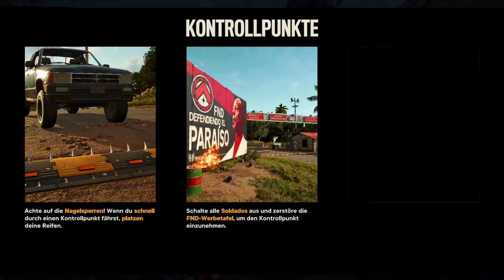Friss oder stirb | Far Cry 6 Let's Play #03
Far Cry 6 ist ein Ego-Shooter, der von Ubisoft Toronto entwickelt wird. Als sechster Hauptteil der Far-Cry-Spielereihe erscheint es am 7. Oktober 2021 für Microsoft Windows, PlayStation 4, PlayStation 5, Xbox One, Xbox Series, Google Stadiaund Amazon LunaDas Spiel spielt auf Yara, einer fiktiven, von Kuba inspirierten Karibikinsel, die von „El Presidente“ Antón Castillo als Diktatur regiert wird, der seinen Sohn Diego aufzieht. Der Spieler schlüpft in die Rolle eines Guerillakämpfers, der versucht, die Insel für sein Volk zurückzuerobern.

Far Cry 6 ist ein Action-Adventure-Ego-Shooter-Spiel. Das Gameplay knüpft an frühere Far-Cry-Spiele an, bei denen die Spieler behelfsmäßige Waffen und Fahrzeuge benutzen und Amigos, das neue "Fangs for Hire"-System, anheuern, um das tyrannische Regime zu stürzen.

Far Cry 6 findet auf der fiktiven, von Kuba inspirierten Karibikinsel Yara statt, die als „der bisher größte Spielplatz von Far Cry“ und „ein in der Zeit eingefrorenes tropisches Paradies“ beschrieben wird. Sie wird von „El Presidente“ Antón Castillo (Giancarlo Esposito) regiert, einem Diktator mit voller Kontrolle über die Insel, der seinen Sohn Diego (Anthony Gonzalez), der sich seiner Zukunft nicht sicher ist, anleitet, in seine Fußstapfen zu treten. Esposito beschrieb seinen Charakter als einen Führer, der „versucht, das Volk zu befähigen, zu verstehen, dass es jetzt eine starke Führung braucht“, aber er steckt mitten in einer Revolution fest.Esposito sagte, dass Diego in eine wohlhabende Position hineingeboren worden sei, aber die Führung der Insel nicht übernehmen könne, bis sein Vater sich mit den Revolutionären auseinandergesetzt habe, und jetzt, zum Zeitpunkt des Spiels, „versucht er, seinen Sohn zu befähigen, seinen Mantel zu übernehmen und wirklich Ideen anzunehmen, die es ihm erlauben würden, zu sehen, dass er bald wahrscheinlich der nächste Führer in diesem Land sein wird“.
Der Spieler schlüpft in die Rolle eines einheimischen Yaran namens Dani Rojas, eines für die Freiheit kämpfenden Guerillasoldaten, der versucht, seiner Nation ihren früheren Ruhm zurückzugeben; das Geschlecht von Dani kann der Spieler zu Beginn des Spiels auswählen.

Wie auch bei den vorherigen Spielen der Far-Cry-Spielereihe handelt es sich auch bei Far Cry 6 um ein Open-World-Spiel, bei dem der Spieler die gesamte Welt erkunden und mit ihr interagieren kann. Hierbei ist die Spielwelt in drei Vegetationen unterteilt: Dschungel, Strände und Yaras Hauptstadt Esperanza.

Freundliche Grüsse
SwissAkuyakuLP